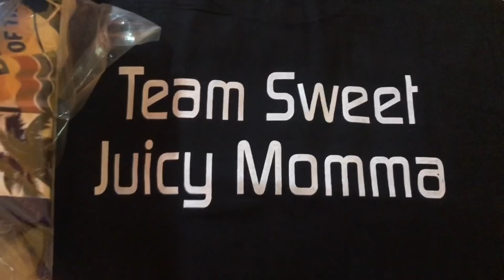Guess what we did today in The Smiling Coast Of Africa?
Never a dull day being around handsome Black Men beautiful Black Women adorable Black Babies in The Gambia.
We want to thank Rajaee Jones for providing us with a new version of our intro and outtro theme song.

We want to thank Andre McCord  for modernizing our BAG LOGO which will appear on upcoming merchandise.